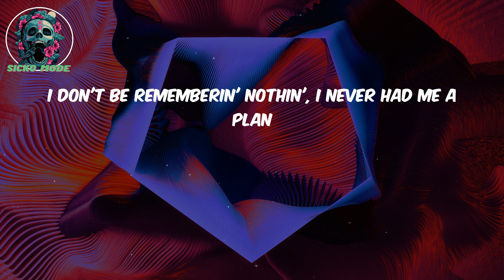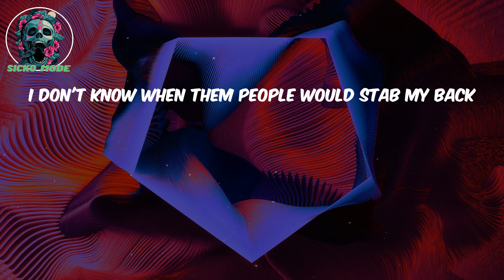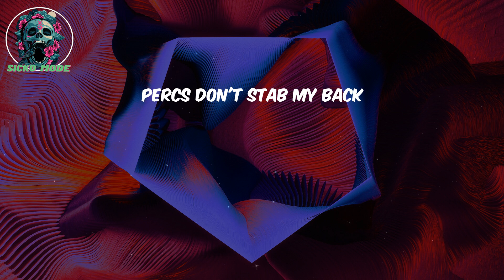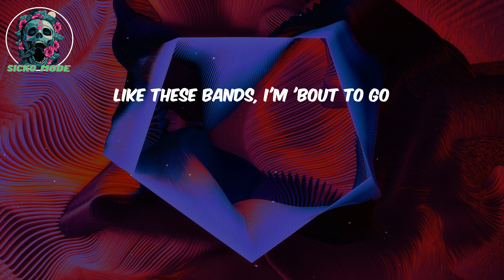Yeat LYRICS - Rackz got më (feat. Gunna)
Lyrics:
Yeah, racks don't stab my back (uh)
Percs don't stab my back
Yeah, everybody stabbed my back (uh) (damn, Trgc made that?)
Racks don't stab my back (uh)
Yeah, everybody stabbed my back (uh)
Big money, big cars (yeah)
We rock chains, we stars (yeah)
Like these bands, I'm 'bout to go
Yeah, I just added up bands for some Rick
I just pulled up in 'em with the twenty-two V
Yeah, I just bought me some diamonds from Eliantte
And I told him I need them to hit
Told him it's time for me to find some love
And I'm takin' these Percs, I get high as a bitch (yeah)
And if I give that lil' pussy a chance (yeah)
I don't know what they sayin' behind my back
And you know I ain't goin' for that
I been as high as a plane, how you gon' say I'm a plain
I don't be rememberin' nothin', I never had me a plan
We don't do fights, we don't scuffle
I'm poppin' they bitches, they bubble
They been on rocks, on gravel (yeah)
I'm on a whole 'nother level (yeah)
We saw your ass in trouble
I know you dig it, bitch, yeah, I'm a shovel
I'm in my LV bag, in my duffle
I run up my money, I double (double it)
I don't know when them people would stab my back
But I know that my money would never
All my slimes say slatt (say slatt, let's get it)
Slatt, slatt, slatt, slatt, slatt (slime)
Look at my bitch, she snatched
She a lil' two piece snack
Bend her and break her back
Let her count a few racks
Racks, racks (yeah, okay), racks, racks (let's get plenty)
Racks, racks, racks, racks, yeah, okay
Got my money and then some, o-okay (okay)
Make a nigga bleed like a tampon, o-okay (okay)
Servin' Percocet, servin' Percocet, Elliot, VVS
Givenchy mink vest, OMG, I'm fresh
These racks got me possessed

Yeat, Rackz got më (feat. Gunna), Yeat Rackz got më, Rackz got më Yeat, Yeat Lyrics Rackz got më